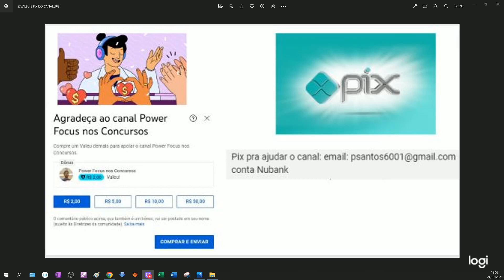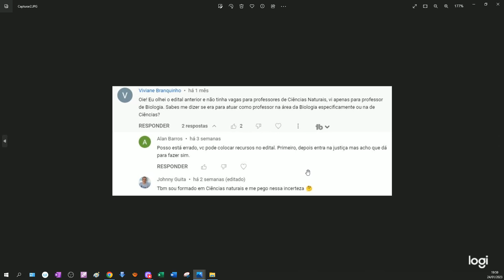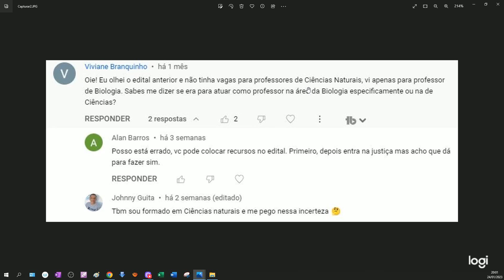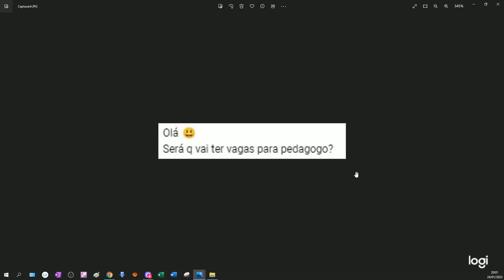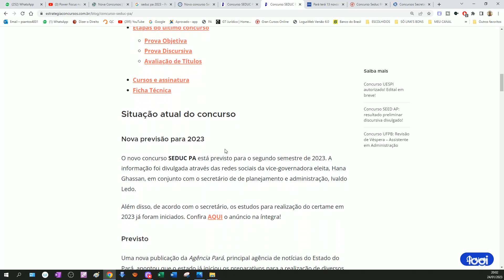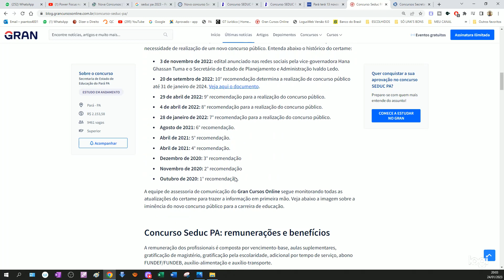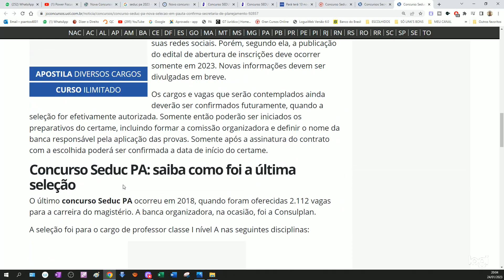SEDUC-PA: CONCURSO PREVISTO PARA 2º SEMESTRE DE 2023!!!